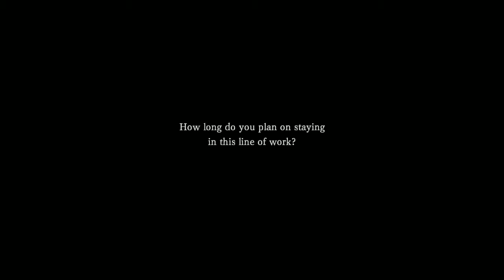PC : I am Setsuna #2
Developer(s) Tokyo RPG Factory
Publisher(s) Square Enix
Director(s) Atsushi Hashimoto[1]
Producer(s) Kengo Uchibori[1]
Artist(s) toi8[1]
Writer(s) Hirotaka Inaba
Makoto Goya
Composer(s) Tomoki Miyoshi[2]
Engine Unity[3]
Platform(s)
PlayStation 4
PlayStation Vita
Microsoft Windows
Nintendo Switch
Release PlayStation Vita
JP: February 18, 2016
Microsoft Windows, PlayStation 4
JP: February 18, 2016[5]
WW: July 19, 2016[4]
Nintendo Switch
WW: March 3, 2017
Genre(s) Role-playing
Mode(s) Single-player